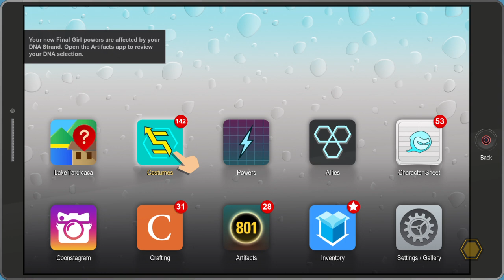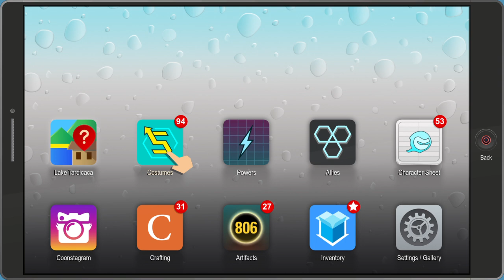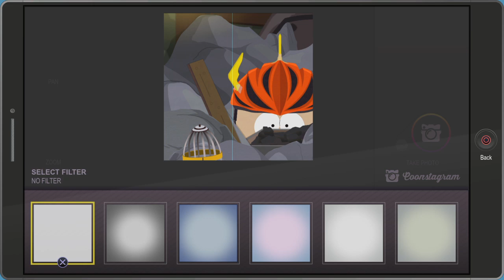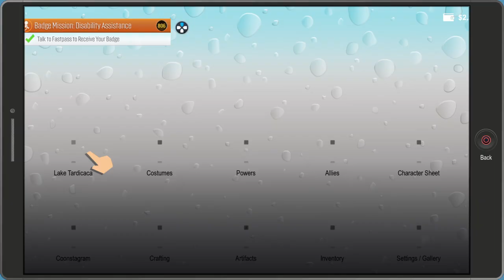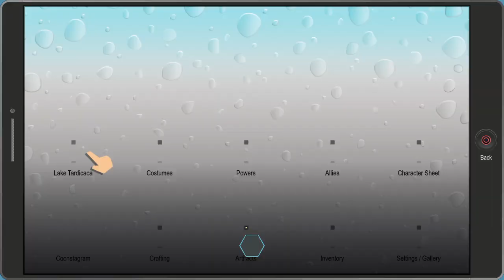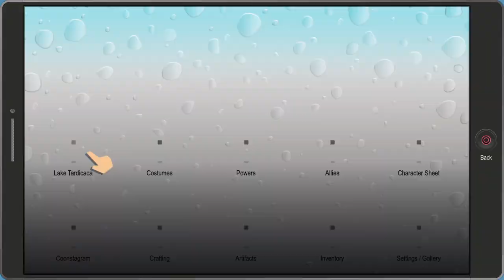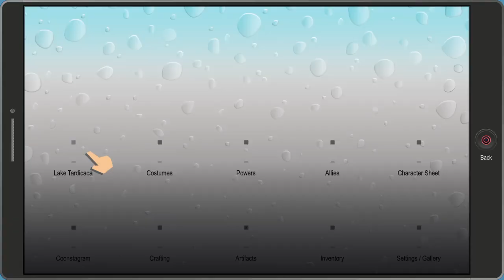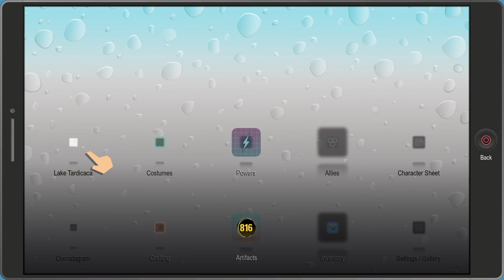South Park™: The Fractured But Whole™ Speedster Only episode 16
Here is South Park The Fractured But Whole Speedster Only episode 16 enjoy